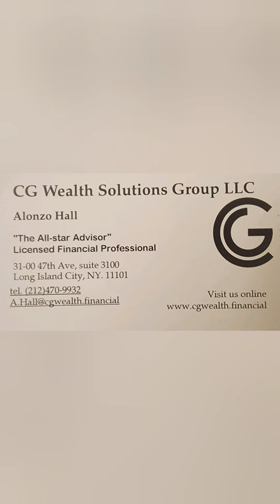No Free Lunch